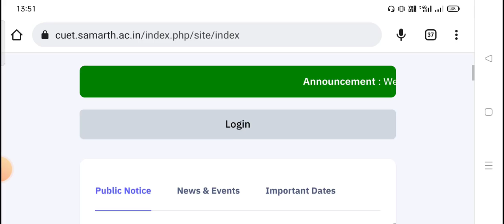CUET UG 2022 Admit Card For Phase 5 Exam Today: how to download CUET UG 2022 admit card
vdo topic:-
The Common University Entrance Test Undergraduate (CUET UG ) admit card for phase 5 exams will be issued today, August 17. CUET 2022 UG phase 5 admit card will be made available for download at the cuet.samarth.ac.in webiste. CUET UG 2022 phase 5 exams have been scheduled to be held between August 21 and August 23. The CUET UG 2022 phase 5 exams will be held for 2.01 lakh candidates, a National Testing Agency (NTA) statement said. To access the phase 5 CUET UG admit cards 2022, candidates will be required to use their application numbers and dates of birth

vdo cover:-
As soon as the CUET UG 2022 admit cards are issued, applicants should check whether their names, photographs and other personal details including CUET 2022 application form number are correct. If any discrepancies are found, the applicants must contact NTA and get the errors in the CUET UG 2022 admit card rectified